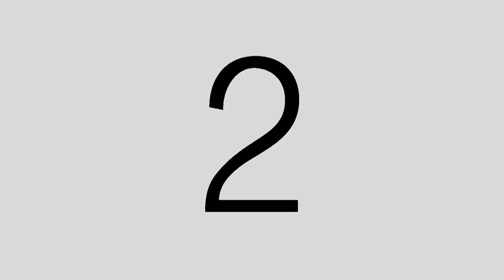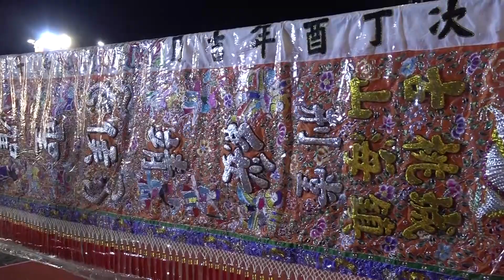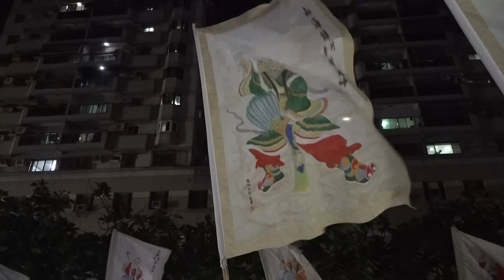【山海將藝 薪傳五十】古桃城山海鎮刑堂什家將本舘 嘉義城隍廟謁祖領匾 山海鎮總堂家將拜祖 諸羅五門派探舘交誼完整影片~3